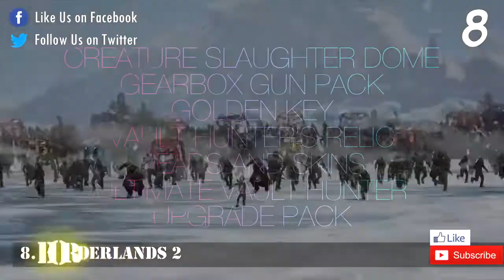Top 10 First Person Shooter (FPS) Games upto now || 2017 Best Collection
💀💀Welcome To The BaseTech Top videos💀💀
Watch every top 10 videos on different aspect. Todays, topic is about top 10 videos on FPS!! Well, All these games are being already released and I collected them on the basis of their graphic.
♫♫NCS MUSIC: ♫♫
*-* Games list: *-*
1. Battlefield Hardline
Initial release date: March 17, 2015
Series: Battlefield
Engine: Frostbite
Genre: First-person shooter
Developers: EA DICE, Visceral Games, Criterion Software, DICE Los Angeles, EA Montreal, Hypnos Entertainment
Platforms: PlayStation 4, Xbox One, PlayStation 3, Xbox 360, Microsoft Windows

2. Call of Duty: Black Ops III
Initial release date: November 6, 2015
Designer: Gavin Locke
Engine: IW engine
Rating: Mature
Developers: Treyarch, Beenox, Raven Software, Mercenary Technology
3. Battlefield 4
Initial release date: October 29, 2013
Engine: Frostbite
Developer: EA DICE
Publisher: Electronic Arts
Awards: Satellite Award for Outstanding Platform Action/Adventure Game

4. Far Cry 3
Initial release date: November 29, 2012
Writer(s): Jeffrey Yohalem; Lucien Soulban; Li Kuo
Awards: BAFTA Games Award for Action Game
Engines: Dunia Engine, Far Cry
Developers: Ubisoft Montreal, Massive Entertainment, Ubisoft Shanghai, Red Storm Entertainment, Ubisoft Reflections

5. Crysis 3
Initial release date: February 19, 2013
Engine: CRYENGINE
Series: Crysis
Designer: Cevat Yerli
Developers: Crytek, Free Radical Design
Platforms: PlayStation 3, Microsoft Windows, Xbox 360

6. Titanfall
Initial release date: March 11, 2014
Engine: Source
Publisher: Electronic Arts
Awards: VGX Award for Most Anticipated Game
Developers: Respawn Entertainment, Bluepoint Games
Platforms: Xbox One, Xbox 360, Microsoft Windows

7. Destiny 2
Initial release date: September 6, 2017
Publisher: Activision
Genre: Action role-playing game
Series: Destiny
Platforms: PlayStation 4, Xbox One, Microsoft Windows
Developers: Bungie, Vicarious Visions, High Moon Studios

8. Borderlands 2
Initial release date: September 18, 2012
Artist(s): Jeramy Cooke
Writer(s): Anthony Burch
Awards: VGX Award for Best Performance by a Human Male, more
Platforms: PlayStation 4, PlayStation 3, Xbox One, Xbox 360, PlayStation Vita, Microsoft Windows, Linux, Shield Portable

9. Wolfenstein: The New Order
Initial release date: May 20, 2014
Series: Wolfenstein
Engine: id Tech 5
Developer: MachineGames
Platforms: PlayStation 4, Xbox One, Microsoft Windows, PlayStation 3, Xbox 360, IBM PC compatible

10. Doom 3
Initial release date: August 3, 2004
Engine: id Tech 4
Series: Doom
Awards: Golden Joystick Award for Ultimate Game of the Year
Platforms: Xbox, Microsoft Windows, Linux, Macintosh operating systems